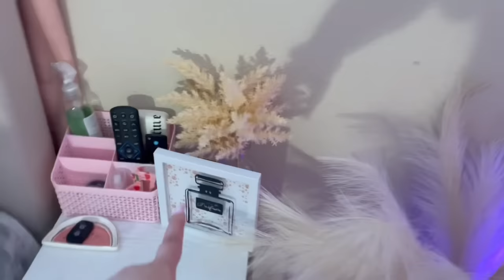DEEP CLEANING + ORGANIZING MY ROOM WITH ME 2023 (this will motivate you) *satisfying ✨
Clean and organize my room with me 🧹💖 let’s declutter